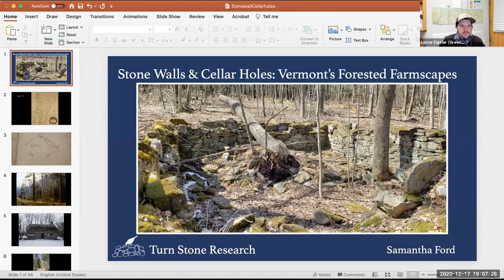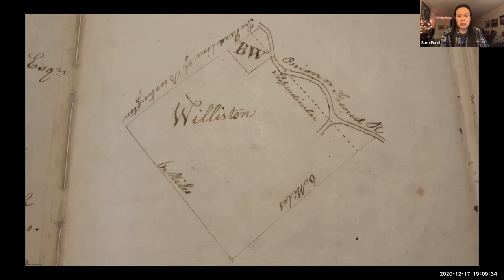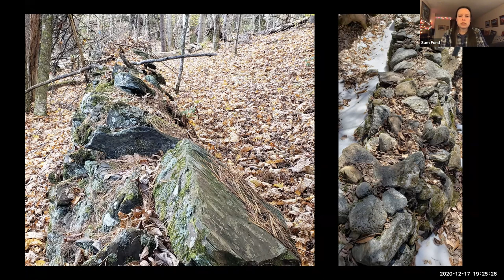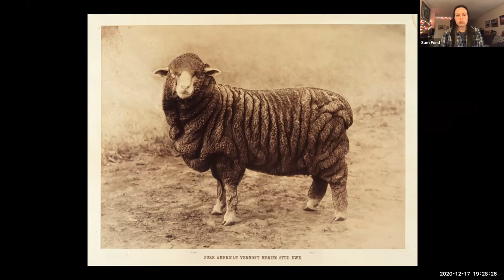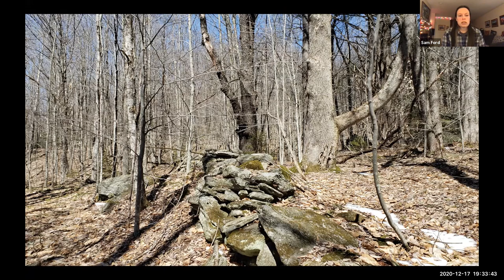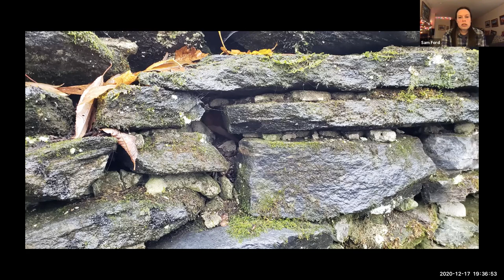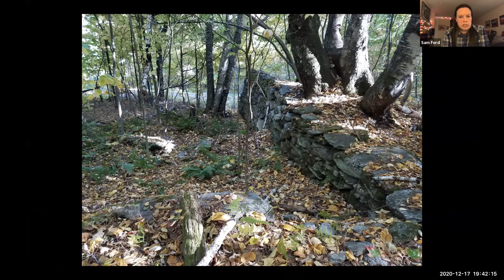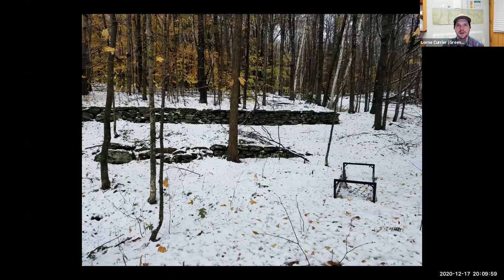Stonewalls & Cellar Holes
Samantha Ford

Thursday, December 17, 7:00 P.M.

Discover how to “read” old forested farmscapes and agricultural architecture to trace 300 years of land use history in Vermont. Stone walls, cellar holes, old roads, and other mysteries “lost” in the woods reveal stories of the families who shaped the landscape as we see it today.
Sam’s passion for history extends back nearly three decades, when her parents found her watching the History Channel instead of Saturday morning cartoons. She discovered her interest in genealogy at 16, and has been within arm’s reach of a book ever since. When she graduated with her MSc. in Historic Preservation from the University of Vermont in 2013, Sam headed west to Jackson Hole, Wyoming, where a burgeoning career in field teaching first took hold. As the Director of Historical Research and Outreach at the Jackson Hole Historical Society & Museum, a staff training for local wildlife guides became a jumping off point into interpreting history for self-identified “non-historians.” She returned home to Vermont in 2015, where the history is deeper and the woods greener. Sam prefers to learn and teach outside, replacing the book stacks of her youth with hardwood forests. Sam’s happiest when others are inspired to share their own personal history with her during a walk in the woods. Sam is the owner of Turn Stone Research.